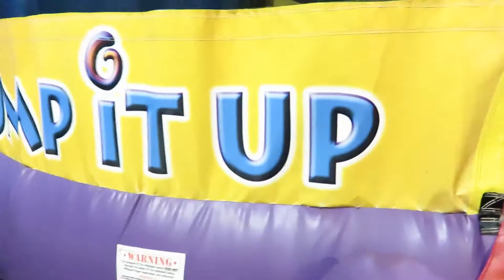Pump it Up Partytime! Kids Fun Indoor Bounce House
Hey kids, Bubbas was invited to a party at the Pump It Up: Kids Birthday Party Place! A huge inflatable indoor playground with arenas, slides, all types of bouncy and climbing fun! What more could a kid ask for?